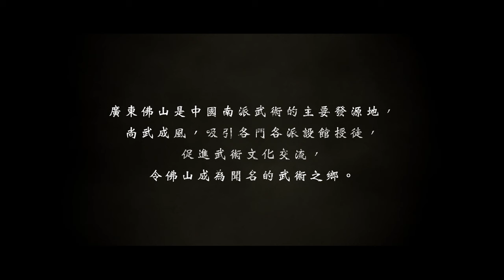Ip Man I 2008 I Legen Begins/Ip Man vs Master Liao I True HD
Ip Man I 2008 I True HD
Subtitles: English-Türkçe

Directed by : Wilson Yip
Writing Credits : Edmond Wong : Chan Tai-Li
Cinematography : Sing-Pui O

Actor-Actress

Donnie Yen / Yip Man
Simon Yam / Chow Ching-Chuen
Ka Tung Lam / Captain Lei Chiu
Siu-Wong Fan / Jin Shan Zhao - Kam Shan-Chau
Lynn Hung / Cheung Wing-Sing
Tenma Shibuya / Colonel Sato
Xing Yu / Master Zealot Lam
Zhi-Hui Chen / Master Liu
You-Nam Wong / Sa Dam Yun